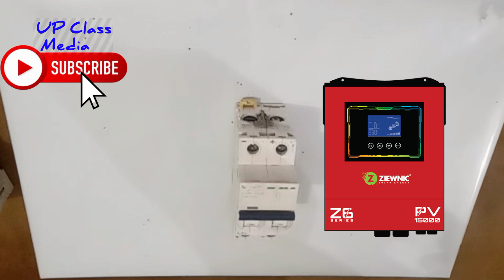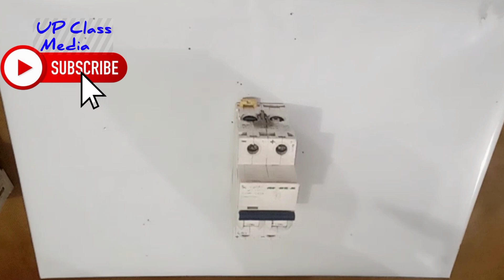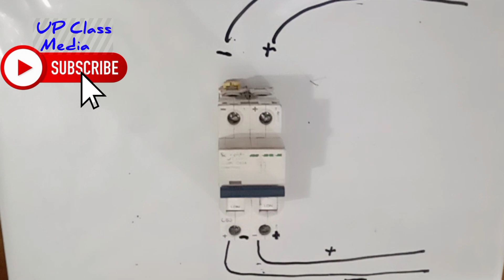DC breaker lagane ka tarika || how to install dc breaker || dc breaker connection 2024 || DC wiring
dc breaker lagane ka tarika | how to install dc breaker | dc breaker connection

dc breaker for solar

dc breaker installation
7
dc breaker connection

dc breaker for battery

dc breaker lagane ka tarika

dc breaker for solar panels

dc breaker price in pakistan

dc breaker vs ac breaker

dc breaker test

dc breaker for solar battery

dc breaker for solar connection

dc breaker for inverter

dc breaker for 100ah battery

dc circuit breaker for solar panels

how to choose dc breaker for solar

dc breaker polarity

dc circuit breaker polarity

how to install dc breaker

how to install dc circuit breaker

dc breaker installation

dc circuit breaker installation

mora dc breaker

tomzn dc breaker connection

tomzn dc breaker

tomzn dc circuit breaker

schneider dc breaker installation

schneider dc breaker connection

schneider dc breaker

schneider dc circuit breaker